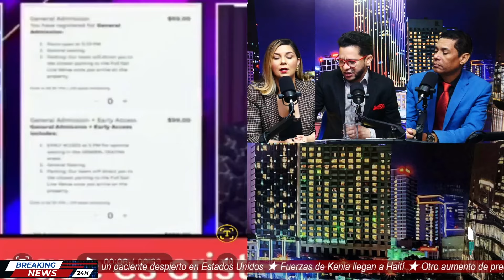🔴Estos "PASTORES" se hacen RICO con la FE. Daddy Yankee cobra SUS cultos 150 Dólares ▶ AltaGama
Esto pasó en el programa Alta Gama en Radio. El contenido completo está  disponible en la pestaña "En Directo" o "EN VIVO" en este mismo canal.

🎯 VISITA Y COMPRA EN NUESTRA TIENDA DE ARTICULOS PERSONALIZADOS DE ATA GAMA,

Ovandy Camilo

(Un DM por Instagram lo respondo más rápido)